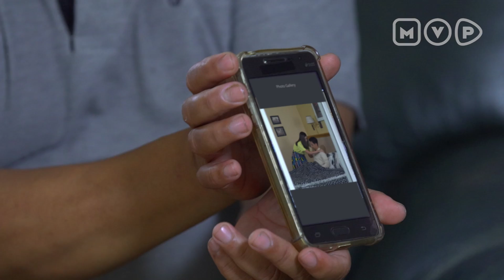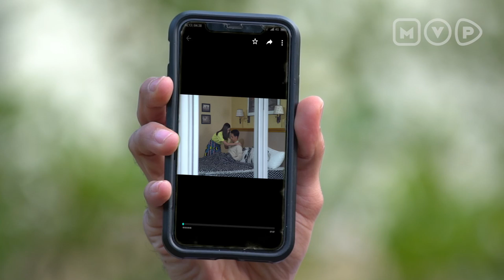Cemburu, Suami Tuduh Istri Kedua Selingkuh | Berbagi Suami Episode 15 (Part 1)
Istri Kedua Dituduh Selingkuh | Berbagi Suami Episode 15 (Part 1)

Aisyah dituduh berselingkuh dnegan Setya, bagaimanakah reaksi Dimas saat ia mengetahui hal ini?? apakah benar Aisyah berselingkuh dengan Setya?